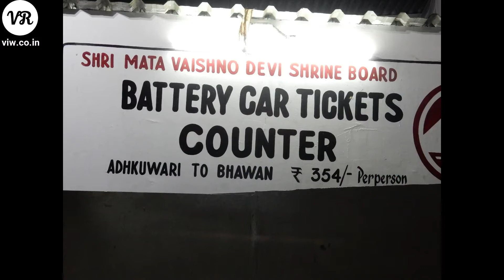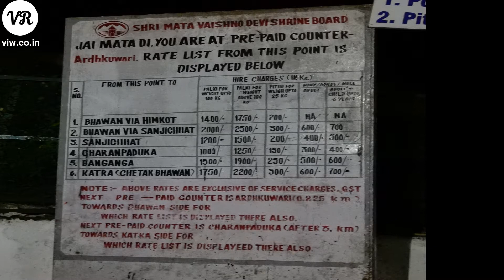Vaishno Devi Yatra in November 2021 || Vlog-134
2 Nights 3 Days Vaishno Devi  itinerary
Day 1: Delhi to Katra by car/ taxi or by vande bharat train. Night in hotel.
Day 2: After breakfast start your holy trek to Mata bhawan as early as possible. Return by evening or late night. Night sleep in hotel.
Day 3: Return back to Delhi.
You can add extra days before returning for Patnitop or Amritsar to make it 4 and 5 days tour.

Minimalist electronic gadgets I use while travelling:
►My camera
►Audio Recorder
►Portable Hard drive
►Car Charger
►Bluetooth Headphone